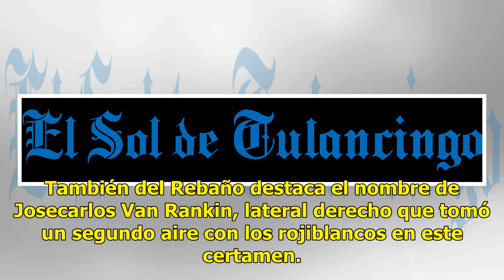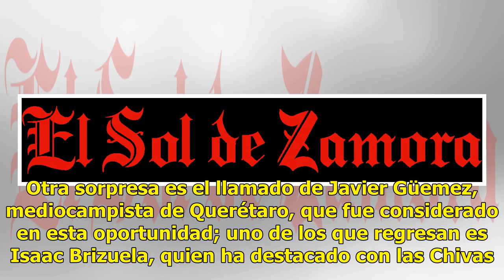Gudiño y Van Rankin encabezan lista del Tuca para amistosos del Tri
Se dio a conocer la segunda lista de la Selección Nacional de México para la Fecha FIFA de octubre, en la que los dirigidos por Ricardo Ferretti enfrentarán a Costa Rica y Chile en Monterrey y Querétaro respectivamente el jueves 11 y el martes 16. Futbol En esta ocasión, “Tuca” vuelve a apostar por ...